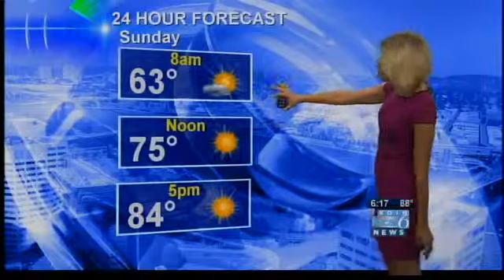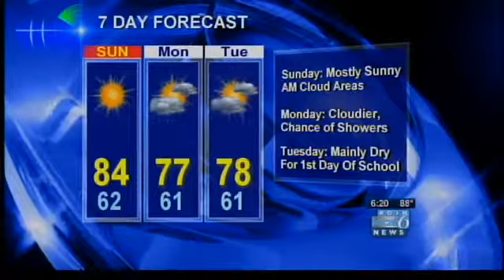6pm Weather Forecast August 31, 2013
KOIN 6 Meteorologist Sally Showman has the forecast.